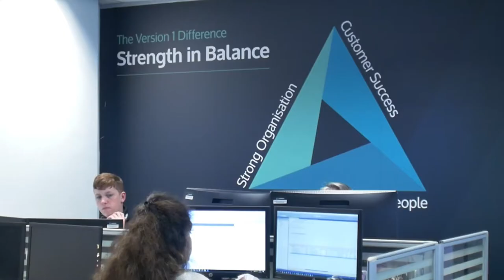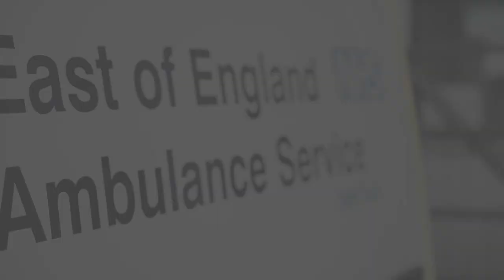In Partnership: East of England Ambulance Service NHS Trust and Version 1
Version 1 has supported the East of England Ambulance Service's digital transformation with the creation of a new data lake that will improve patient outcomes.